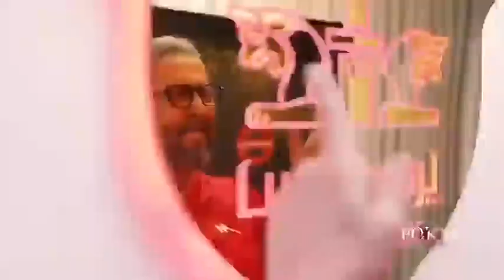آهنگ پوکر قهرمانی پرسپولیس با صدای مهرداد میناوند poker Persepolis song Mehrdad minavand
چهار سال قهرمانی +چهار سال اقتدار = پوکر